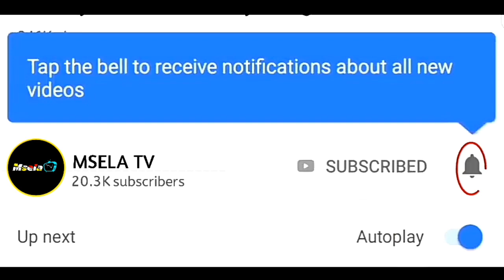Simba vs Polisi Tanzania Live LIGI KUU